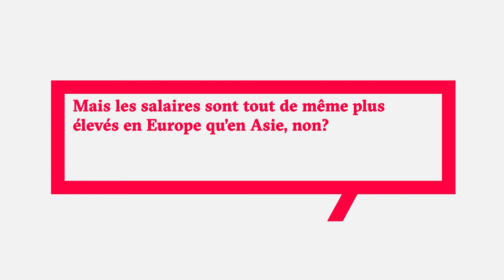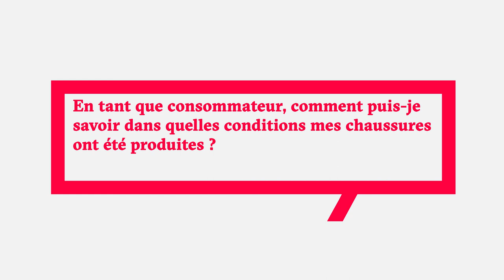Daniela Kistler, experte thématique